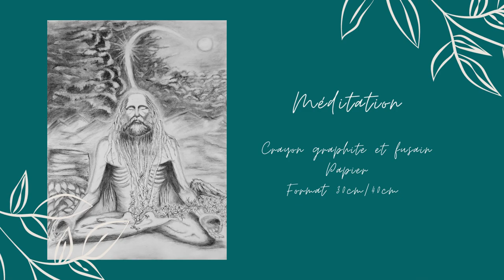Peintures & dessins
Les fêtes approchent et nous sommes toujours à la recherche d'un cadeau original.
Je peux vous aider !
Dans cette vidéo je vous présente mes créations : peintures, dessin au crayon sépia, sanguine ou fusain et pastels.
Laissez-vous emporter par la magie de la nature, le fantastique du rêve et l'exotisme de l'Inde.
Une des créations vous intéresse ?
Peut-être est-elle encore disponible.
Ou inspirez-moi, racontez-moi et je vous réalise votre création.

Contactez-moi au 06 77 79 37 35 pour tout renseignement.

Les tarifs sont fonction de la taille et de la technique utilisée.
A titre indicatif :
REGARD (crayon sépia sur carton toilé, format 25 cm par 30cm) : 50€
FANTASTIC (peinture acrylique sur toile 46cm sur 55cm) : 250€
SADDHU (pastel sur carton toilé 30cm sur 40cm) : 60€

RESERVEZ VITE vos commandes, il me faut un peu de temps pour la réalisation et l'agenda se rempli.

Nathalie

Nathalie Moitessier Favaro

Pour tout renseignement supplémentaire, vous pouvez laisser des commentaires sous la vidéo auxquels je répondrai le plus rapidement possible.

Je propose aussi:
- des stages d'initiation au domaine énergétique (prana, chakra, corps subtils, aura, formes pensées et karma),
- des ateliers autour des sons sacrés et des chants bhajans,
- des séances individuelles (soins énergétiques, lecture d'auras, accompagnement),

Certaines prestations peuvent se faire en ligne.